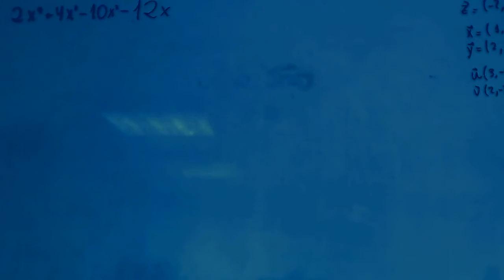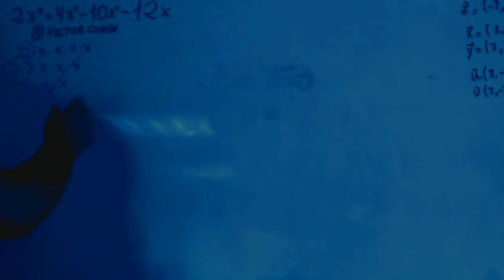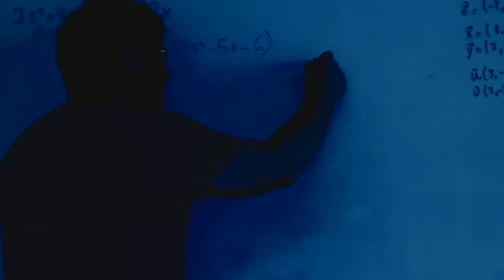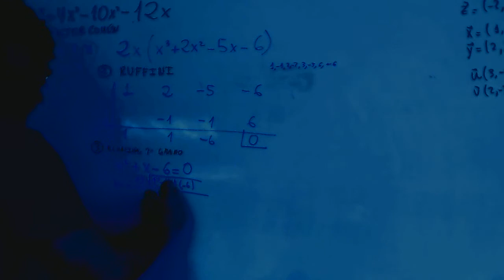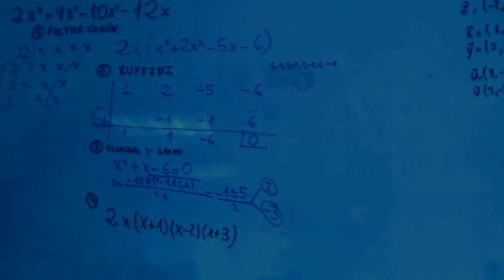Raices de polinomio Matematicas 1º Bachillerato Academia Usero Estepona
Raices de polinomio Matematicas 1º Bachillerato